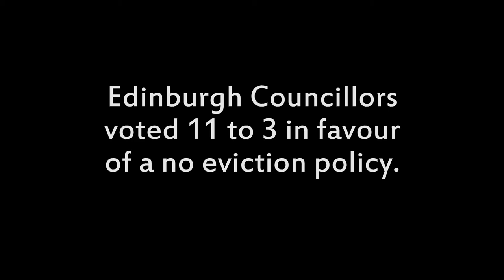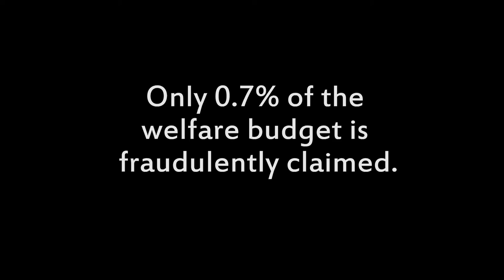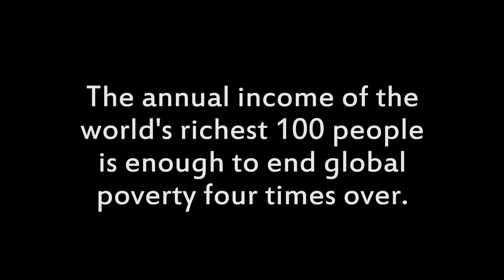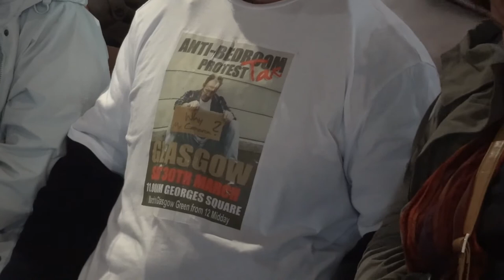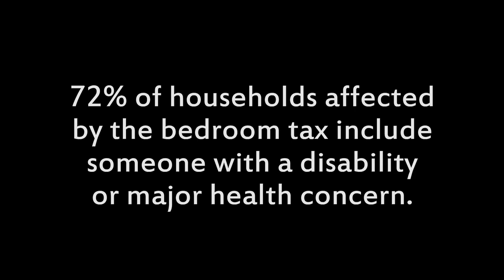Ratbag the Movie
Ratbag is a documentary in which we follow North Edinburgh Fights Back campaigners around for a day of action, including interviews with the people who made national news following their demonstration against Iain Duncan Smith.

We dedicate this video to all the victims of the Westminster Government's welfare reforms - may we bring an end to this inhumane abomination before we lose any more good people.

A belated and big thank you to Kate Belgrave for permission to use a short clip from her IDS protest video.

The brilliance of the idea and her film making ability helped to make this documentary all the richer.

RESOURCES
Kate Belgrave Blog